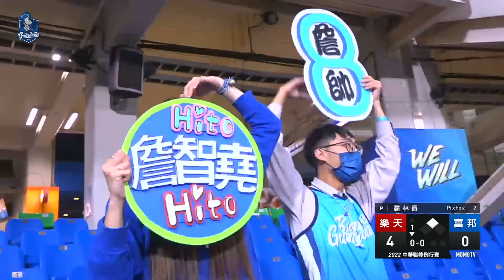10/17｜叫你教練出來打就是二壘安打！詹智堯生涯999場出賽 敲出二壘安打